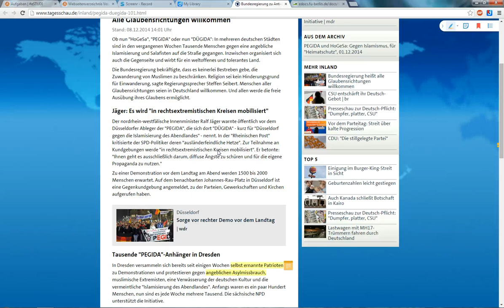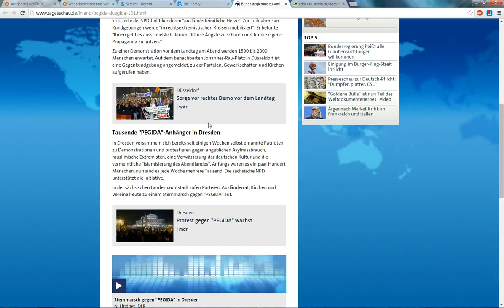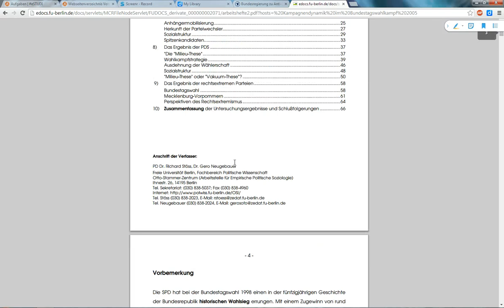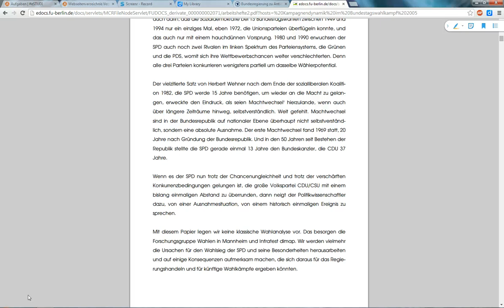Screencast by Heinrichaxt from Screenr.com